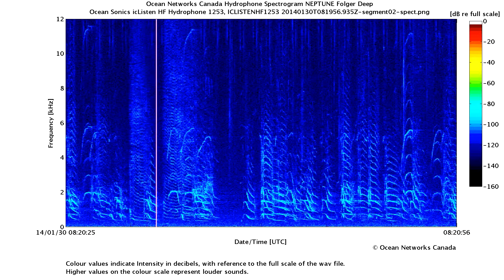Ocean Alive! Shouting Whales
The coastal and offshore waters of British Columbia are home to many species of whales. Let's take a closer look at the world of whales and in particular how we study them.